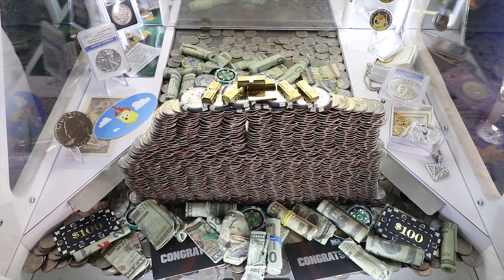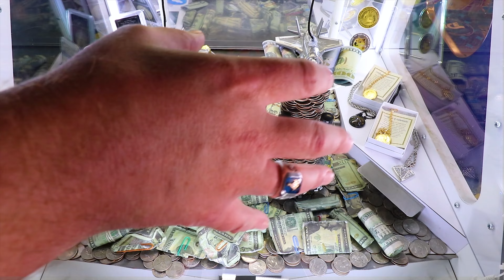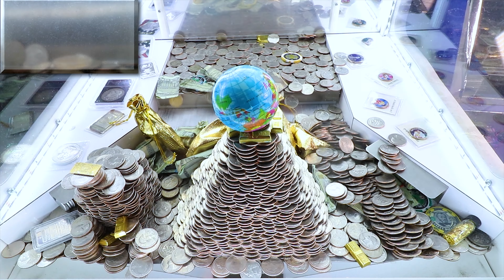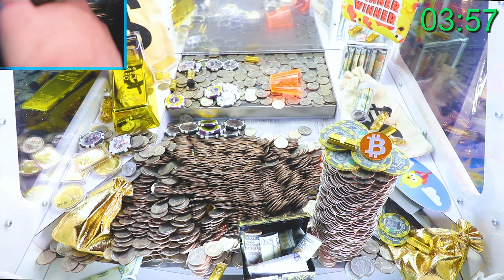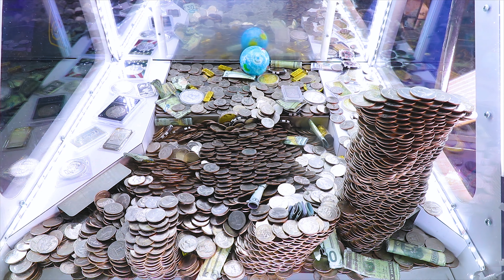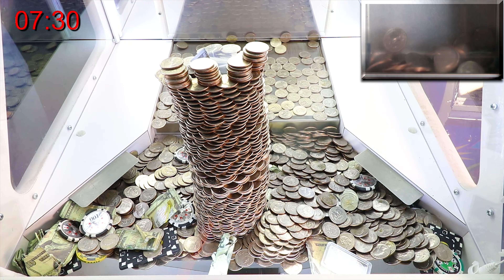TOP 12 HIGH RISK COIN PUSHER VIDEOS MADE!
BRAND NEW SERIES! This is clips of the best moments of my Top 12 Quarter Towers, Setups, and Games I have ever played!

[Video Title]
[Video URL]